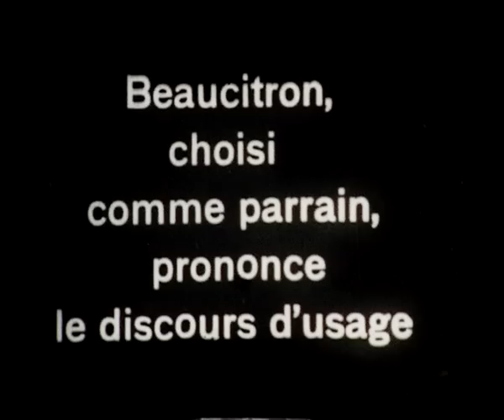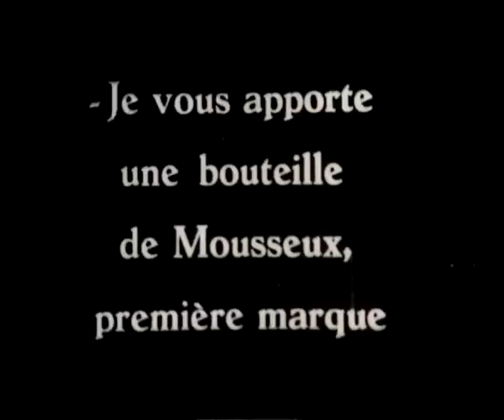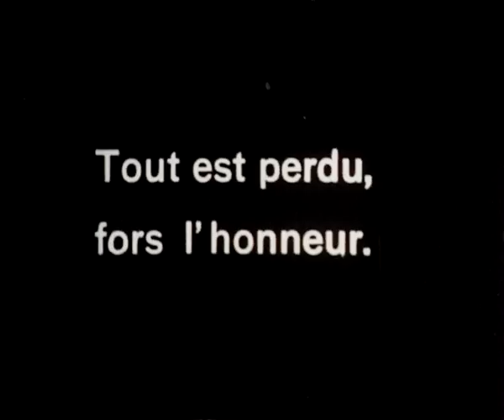Comedy with Snub Pollard on 9,5 mm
This is an excerpt from a short comic with Snub Pollard (here credited as Harry pollard) published on a Pathé Baby reel. Snub Pollard was part of an austalian vaudeville troupe that toured trouhg the US around 1910. After this troupe broke up, he stayed in the US to make a movie career. With his trademark,
an upside down version of the moustache of Kaiser Wilhelm, he became a well known comedy figure